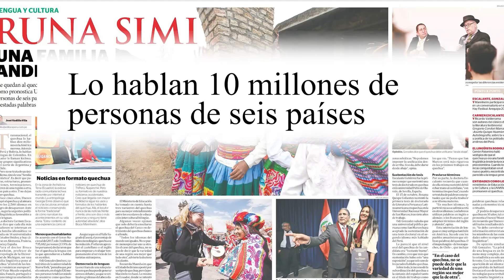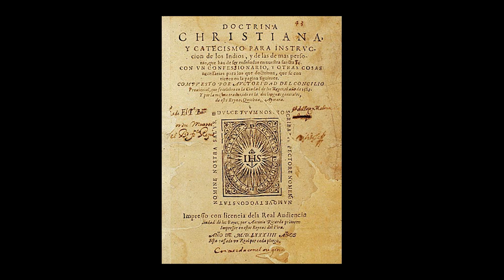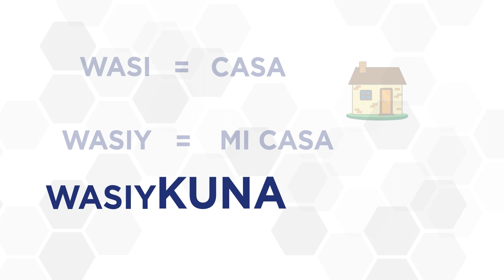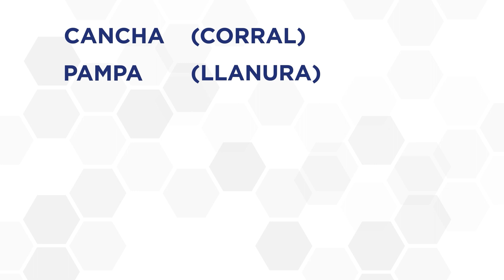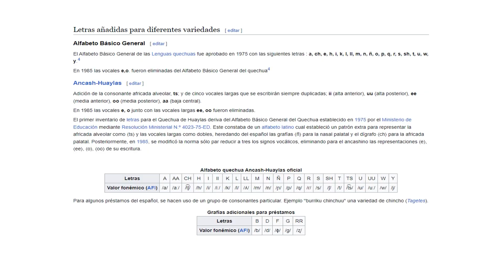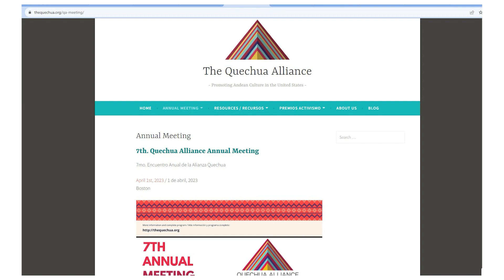Quechua, la lengua de los Andes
🏔️ ¡Explore el legado vivo de los Andes! 🗣️ El quechua, la lengua de los incas, aún prospera con 10 millones de hablantes en 6 países. 🌎 ¿Sabías que la gramática quechua se codificó 25 años antes que la inglesa? 💬 ¿Qué papel debe desempeñar el quechua en nuestro mundo moderno? 🌍📚🗣️

⏱️ CAPÍTULOS ⏱️
0:00 Intro
0:29 Explorando el corazón andino: Quechua, el legado vivo
1:51 Desvelando los secretos de la gramática quechua
5:21 El resurgimiento del quechua: Lengua, cultura y esperanza
6:50 Conclusión